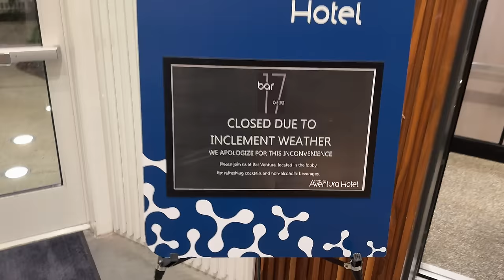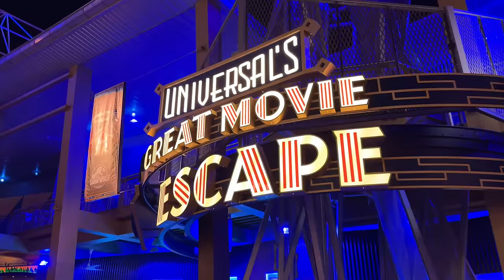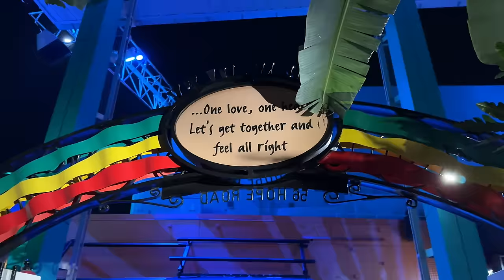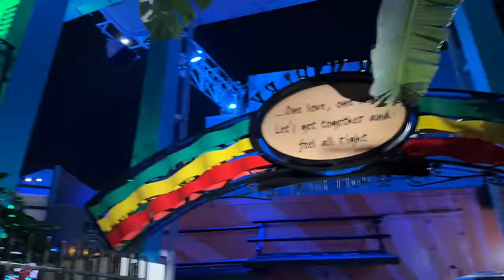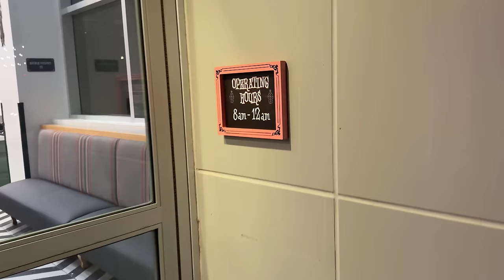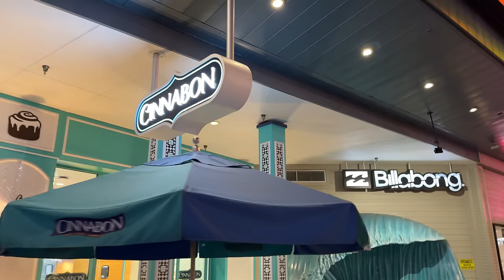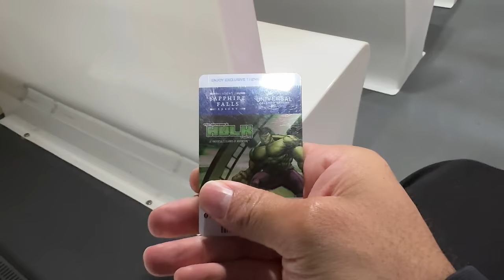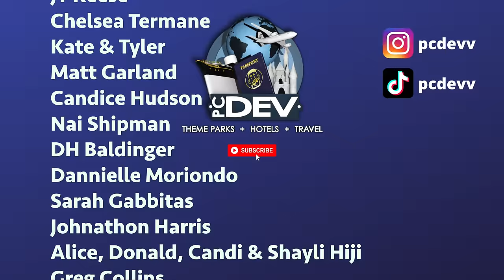Universal Orlando for Adults | City Walk Nightlife Fun | Bar Hopping for my Birthday!!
(Part Three) In today's video we celebrate my 30th birthday at Universal Orlando with some adult nightlife fun around City Walk and Sapphire Falls Resort. I show you some great spots that you can't miss when you are here visiting including Strong Water Tavern, Bob Marley's, Pat O'Brien's, Rising Star, Big Fire, Margaritaville and the Hard Rock Cafe! The next day back at the hotel I give you my thoughts on the previous night and I share my full review of Loews Sapphire Falls.

Check out my video showing all of the resort amenities at Sapphire Falls and a birthday massage at Mandara Spa here-

Hello and thank you for checking out the channel. I make brand new videos three times a week from different places around Florida and beyond. My main focus is to make you feel like you are at your favorite theme parks such as Walt Disney World, Universal Studios Orlando, Universal Studios Hollywood, Disneyland and more! I also help with tips and tricks to navigate your way around the parks. Plus, every now and then I will show you what is happening in my daily life. I keep you updated with new information from the theme parks, hotels, cruising and more. The goal here on this channel is no matter what you are going through good or bad that you always can click on my videos and relax and forget about everything that may be going on and to be fully immersed on whatever adventure we go on together.

Sony A6600-
GoPro Hero 9 black-
Deity Microphones V-Mic D4 DUO-
Rode Compact On-Camera Microphone-
Manfrotto PIXI Mini Tripod-